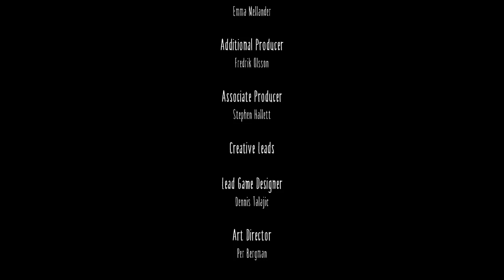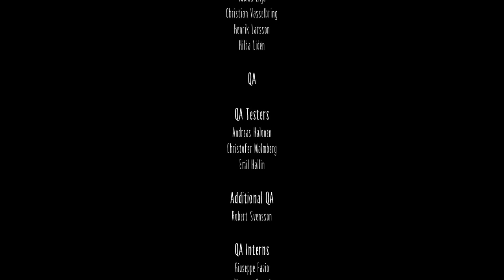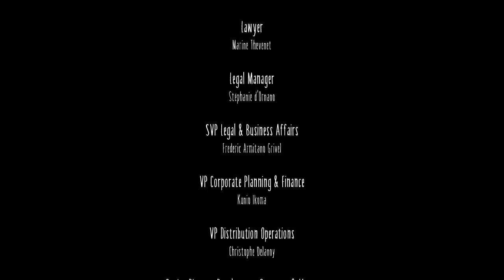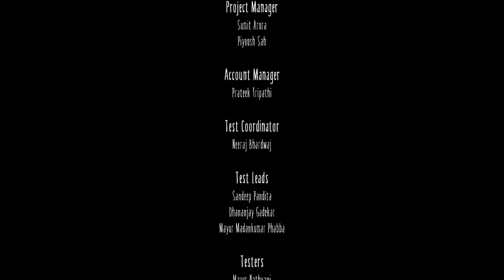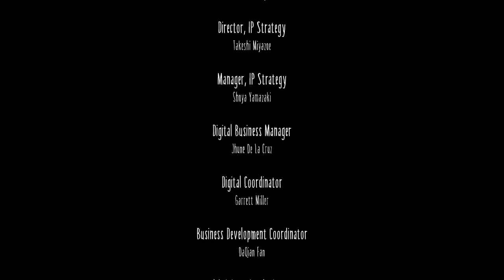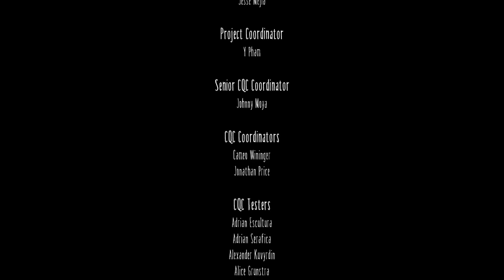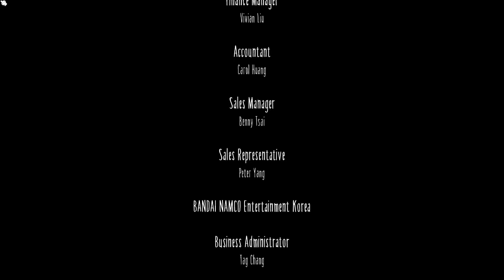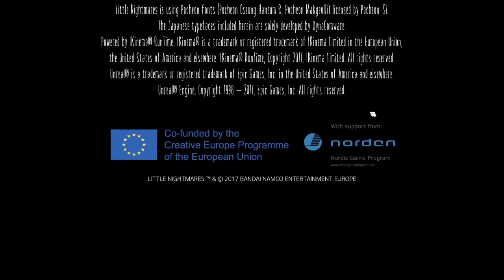Little Nightmares Part 2